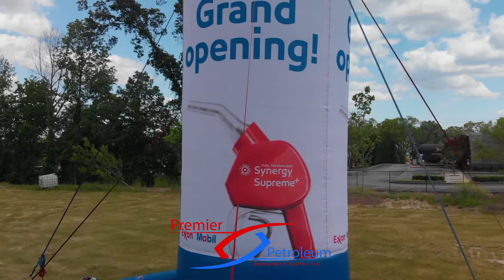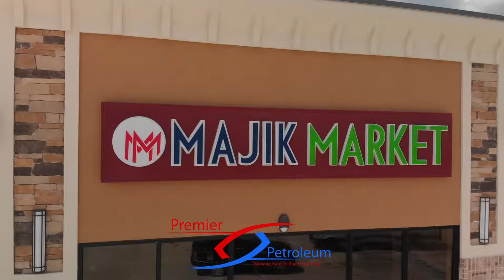Exxon-Mobil & Premier Petroleum Inc Grand Opening Majik Market Steve Reynolds Blvd, Duluth, Ga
Music Courtesy
: HAAWK